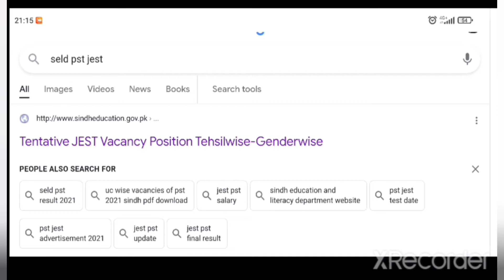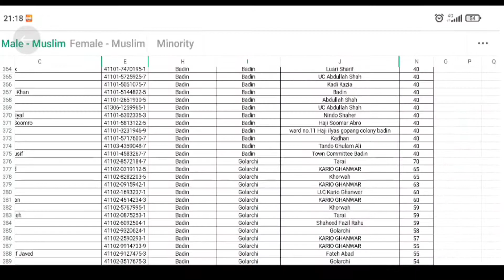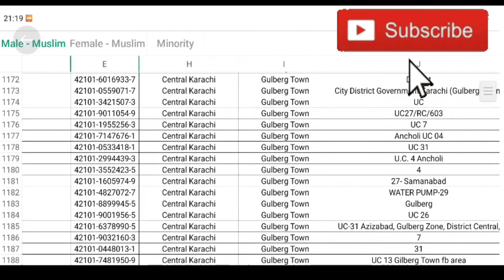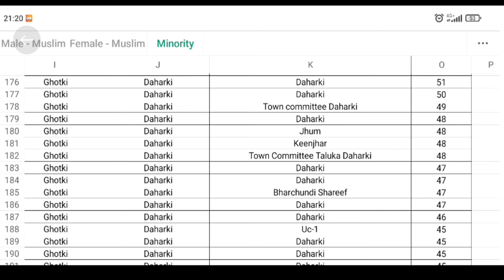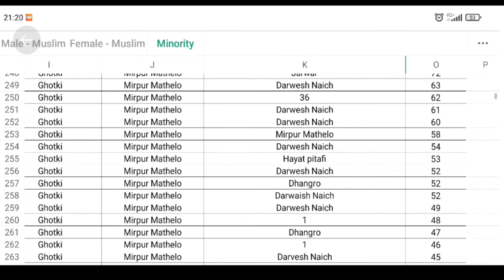How to find final merit list